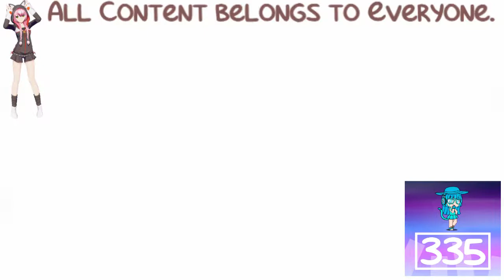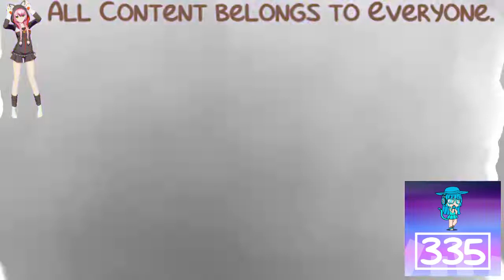(REQUESTED) Klasky Csupo Effects #1 in Vicious G Major